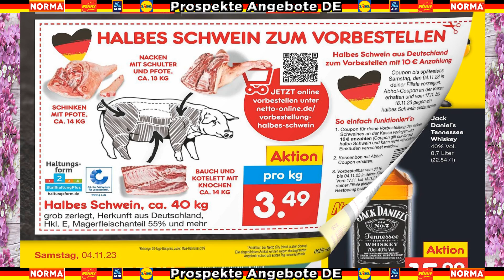NETTO Prospekt – Angebote ab 02.11.23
Der neue Netto Prospekt der Woche ist da! Ab Montag (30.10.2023) sind die Albi Säfte jede 1-Liter-Packung für nur 0.88 Cent im Angebot. Hier online im neuesten Prospekt der Woche blättern und alle Netto Angebote aus der neuesten Werbung KW 8 entdecken!

Aktuelle Angebote im Netto Prospekt – Woche 766, Februar 2021
Prospekt gültig ab Montag, dem 02.11.23